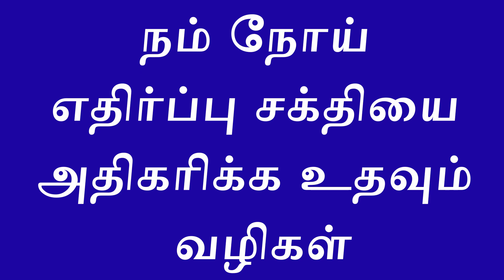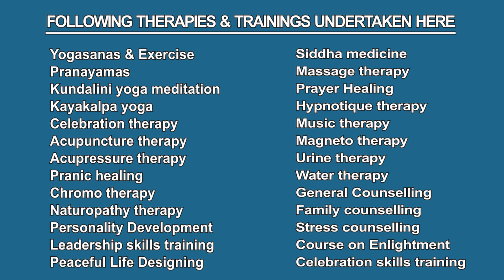Ways to boost our Immunity / நம் நோய் எதிர்ப்பு சக்தியை அதிகரிக்க உதவும் வழிகள் By Dr.Anandar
In this video he has given more important tips on How to live our life happily and successfully with full of Enjoyments and Celebrations. He conducts lots of courses with more details which connected with our life.

Account Name: WORLD PEACE FOUNDATION
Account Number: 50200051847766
Bank Name : HDFC Bank
Branch Name : Vadapalani, Chennai
Account status : Current A/C
RTGS / NEFT IFSC: HDFC0001297
SWIFT:HDFCINBBCHE